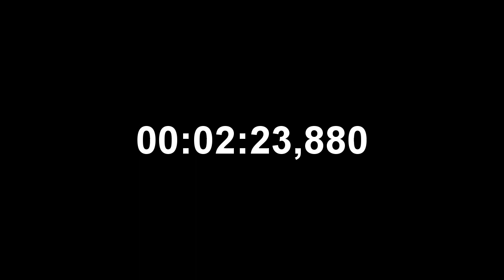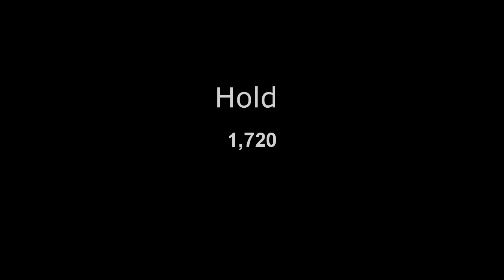Advanced Guided Wim Hof Method Feat Dr Bruce Lipton (3 Rounds, 30 Breaths, 3Min Timer)